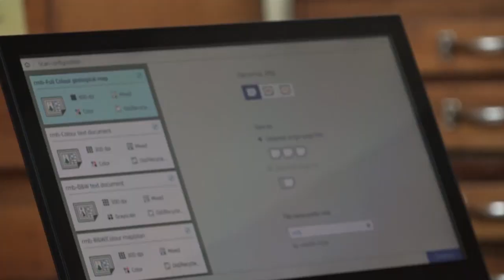Bimwe mu byo u Bubiligi bwatwaye u Rwanda mu gihe cy'ubukoloni byagaruwe